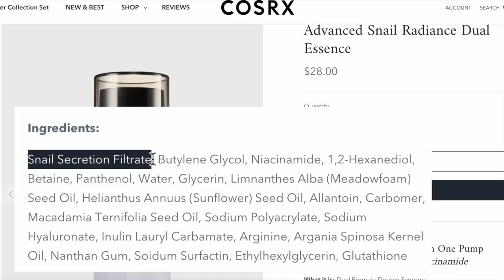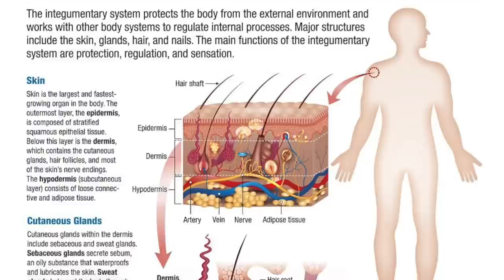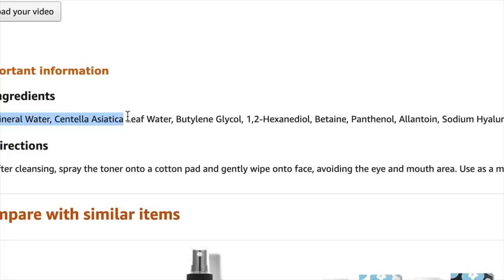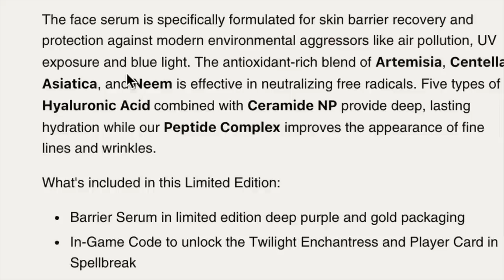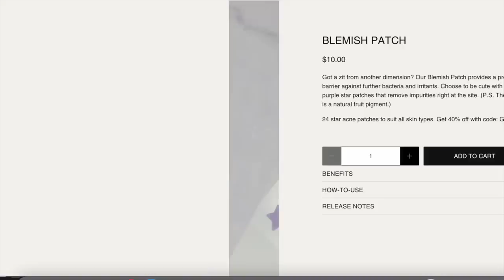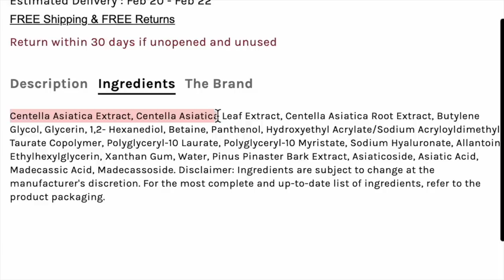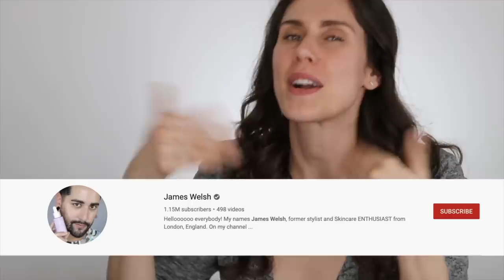Reacting To James Welsh's Ultra-Hydrating Nighttime Skincare Routine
Reacting To James Welsh's Ultra-Hydrating Nighttime Skincare Routine 🦋 Turn the like button blue, and make the SUBSCRIBE button gray if you want new videos on the science of skincare, cosmetic chemistry and inspiration! (It's free and helps me create free content to help you embrace your beauty!) Join our Inspirational Beauty Community by posting videos or photos with the Hashtags

Check out @JamesWelsh 's channel here, which is not @RobertWelsh  because they are twins. @thewelshtwins , to be exact.

JAMES'S ROUTINE :

Hair Grippers

Krave Beauty Matcha Hemp Hydrating Cleanser